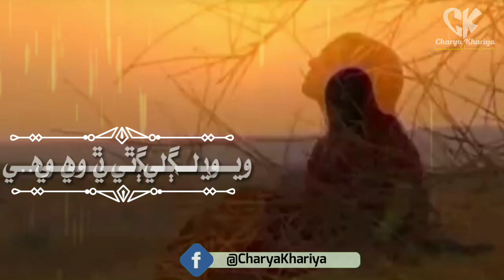Raat Aai Wai.. Ahmed Mugal Whatsapp Status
Like our Social Pages